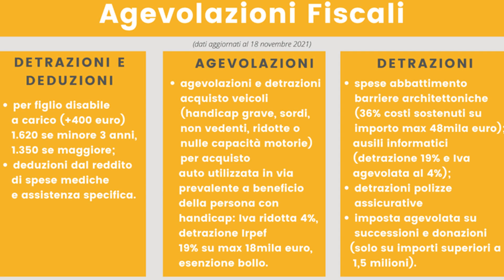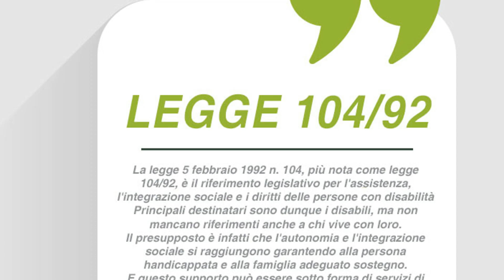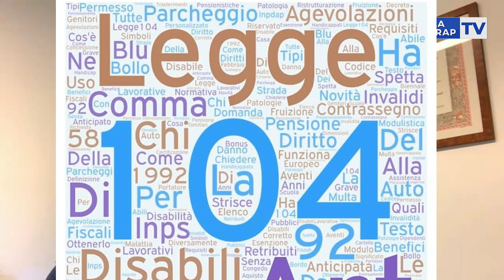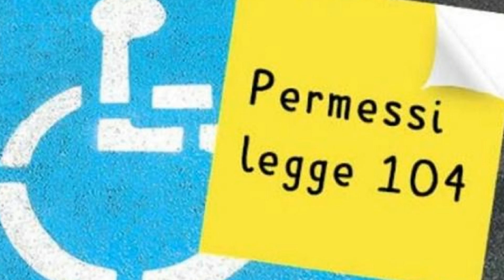AVVOCATO NEL CASSETTO: LA LEGGE 104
Suggerimenti e chiarimenti dell'avv. Emanuele Di Biagio sulla possibilità offerte dalla legge 104